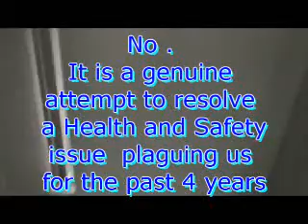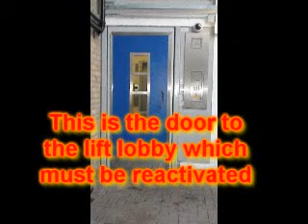Swan Housing lift -a vertically moving urinal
Swan Housing Exmouth Estate lift at Musbury Street is a urinal for more than 4 years. Swan Housing knows about this Health and Safety issue but leaves the lift lobby entrance deactivated and open to numerous blocks which don't need access to the lift. Swan Housing we call on you to reactivate the lift lobby door or install CCTV inside the lift.